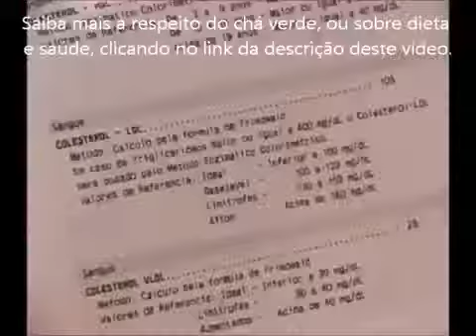Estudo comprova que Chá Verde emagrece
-- Um estudo realizado no Brasil comprovou que o Chá Verde é um excelente aliado para quem não sabe como emagrecer. Veja aqui a reportagem.

- Se é fã da bebida ou se procurar perder a bariga, experimente o Chá Verde Lavazza Espresso Point. Uma chávena deste chá fresco e energético pode ser suficiente para repor energia e recuperar concentração para o resto do dia. Além d e acalmar sistema nervoso, os benefícios do chá verde estendem-se à melhoria do fluxo sanguínea.

- Se preferir levar o Chá Verde para trabalho, a Lavazza apresenta a linha Blue, ideal para que possa desfrutar da bebida no seu escritório. Este chá deve ser bebido simples, sem açúcar ou leite. Este é um produto da linha de cápsulas Lavazza uma marca de italiana especializada na produção de chás e cafés.